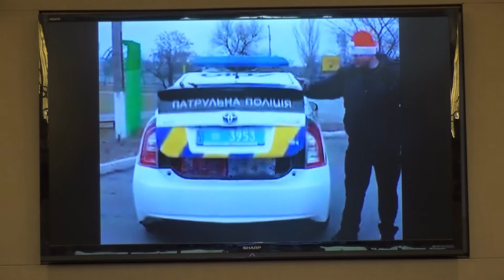Pastor Yaroslav Malko|September 8, 2019